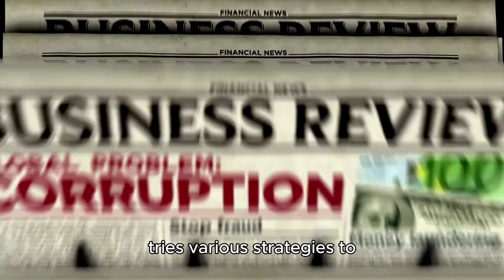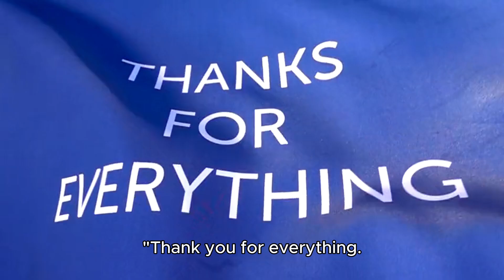Against the Odds: Rebuilding Life at 55 After Losing It All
Join John, a 55-year-old truck driver, on an emotional journey as he faces the toughest challenge of his life. After dedicating over three decades to his trucking business, the harsh economic realities and dwindling support force him to close his beloved company. Despite the heartbreak, frustration, and anger, John’s story is one of resilience and determination. Watch as he navigates this life-altering detour, seeking new opportunities and forging a fresh path at 55. This is a powerful tale of courage, hope, and the unwavering human spirit.

Don’t miss this inspiring story of perseverance and reinvention.